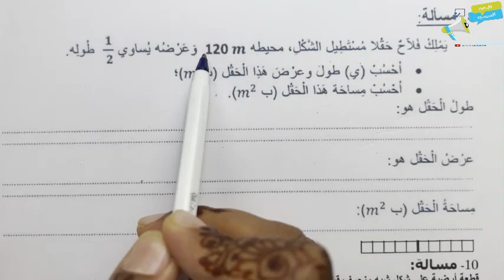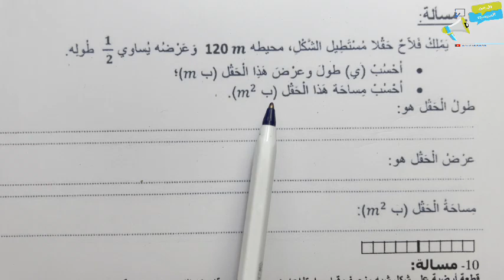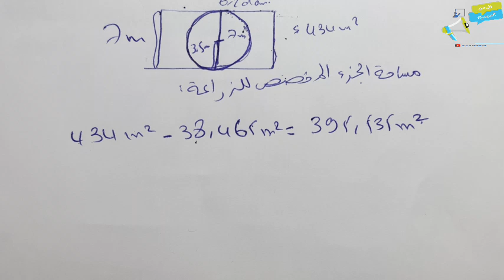أصعب مسائل حساب المساحة المستوى السادس ابتدائي | شرح بسيط لدرس حساب الحجوم المستوى السادس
السلام عليكم بالنسبة للانضمام للمجموعة الدعم و الاستفادة من خدمة الفروض على شكل PDF التسجيل  مازال مفتوحا بثمن جد مناسب
 التواصل على الرقم
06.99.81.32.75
أو اضغط على الرابط
التواصل يكون مع الأمهات و الآباء
رابط جداول التحويلات